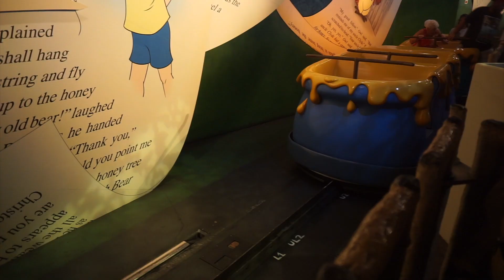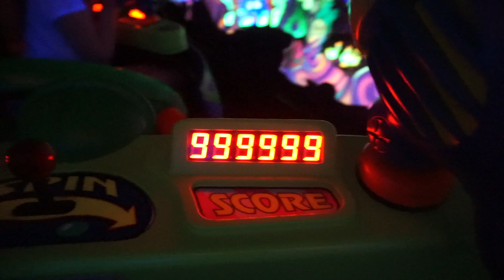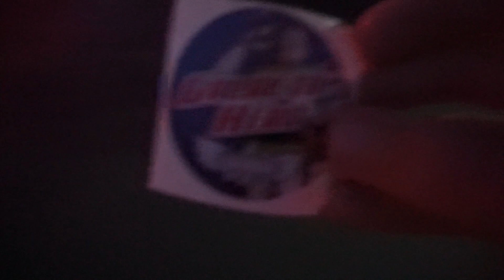The 4 Parks 1 Day Challenge at Walt Disney World!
This video is part of our old collection of vlogs and video, capturing the moments and experiences from our earlier adventures. While these videos were a great start, we've since moved on to a new channel where we're sharing higher-quality, more professional travel vlogs. We’d love for you to join us on our new journey at Wanderful Adventurers, where we continue to explore the world with fresh perspectives and improved content.

Hey Strangers! Welcome to our second YouTube channel!
We’re Jake & Georgia, a 🇬🇧 couple, living in 🇨🇦 trying to see the 🌎
Our adventures take us to theme parks, across the US, Canada, Europe and beyond…
Our biggest adventure brought us over to Canada on a 2 year visa... which we extended for a 3rd year! Join us on @Wanderful.Adventurers to discover our latest adventures!